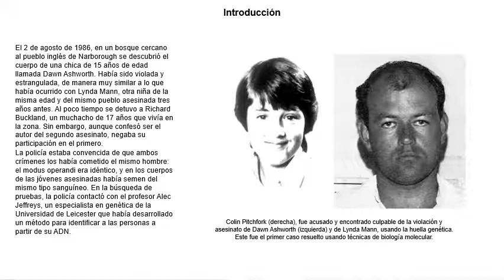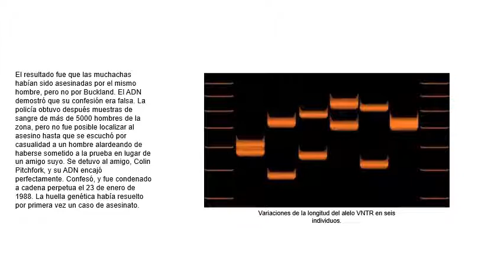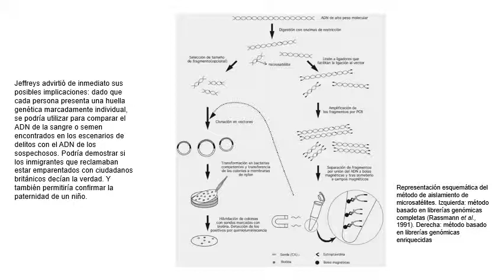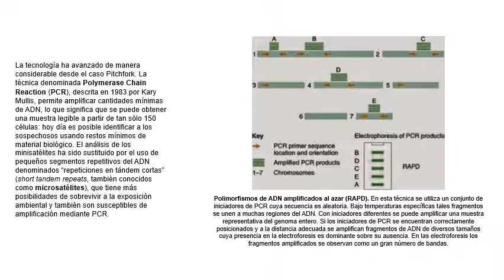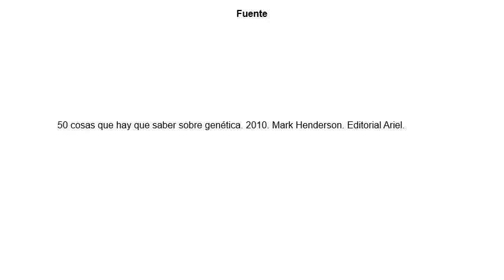Huella genética. La biología molecular ayuda a resolver crímenes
En 1986, se encuentra muerta a Dawn Ashworth, en Narborough, Inglaterra. Se capturo a un primer sospechoso que había cometido un crimen similar tres años antes, pero no estaba vinculado al de Dawn Ashworth. La policía de recupero semen y encontró que el tipo sanguíneo era igual en los dos casos. Acudieron a la Universidad de Leicester, con el especialista en genética, Alec Jeffreys, quien hacía poco había desarrollado una técnica molecular para identificar los llamados minisatélites, segmentos repetitivos del “ADN basura”, que tienen una longitud de 10 a 100 letras. Estos segmentos presentan la misma secuencia básica, GGGCAGGAXG, en la que X puede ser cualquiera de las cuatro bases. Tomaron muestras de sangre de 5000 hombres de las localidades cercanas al crimen y dieron con el agresor, después de descubrir que no hizo la prueba que requería la policía. Este caso, fue el primero resuelto usando la llamada huella genética.